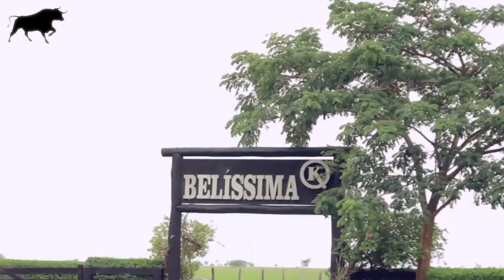IMPÉRIO RURAL dos MAIORES CRIADORES de GADO do BRASIL !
A pecuária nacional possui seus ídolos, assim como qualquer outra atividade, e o pecuarista Kiko Quagliato é o Rei do Gado no Brasil. proprietário da marca Kiko’s Ranch, possui mais de 7 propriedades e é dono de um do maior rebanhos do país! Confira comigo tudo sobre a historia do rei do gado brasileiro, as gigantescas fazendas e o seu incrível plantel de mais de meio milhão de bovinos.